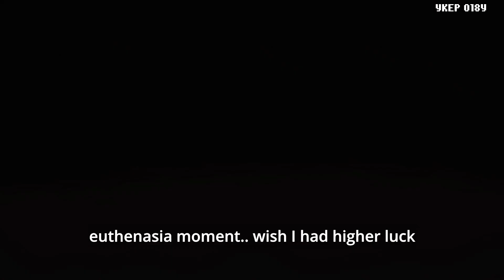How To Get Free Lag